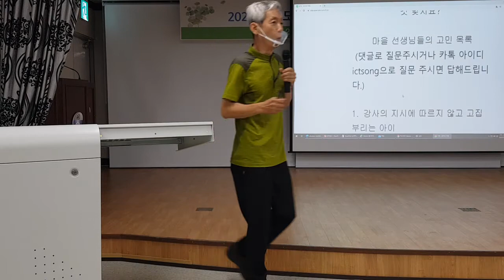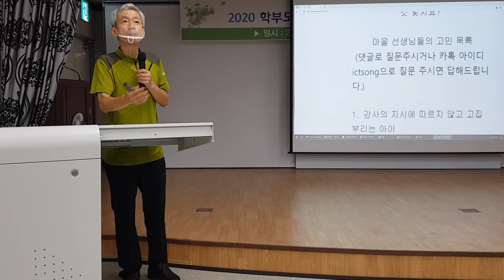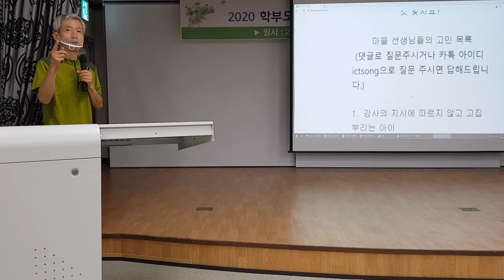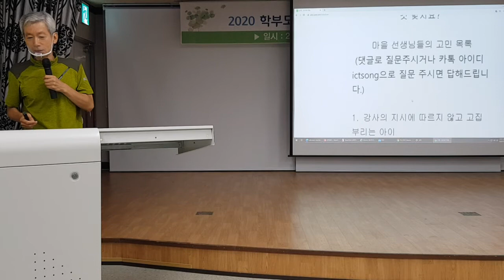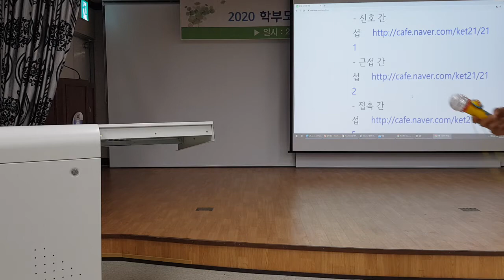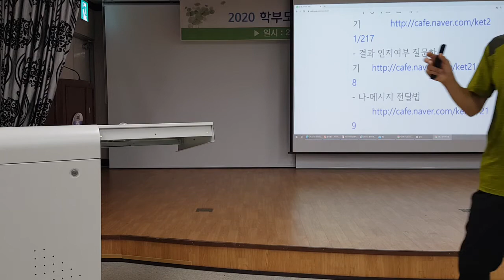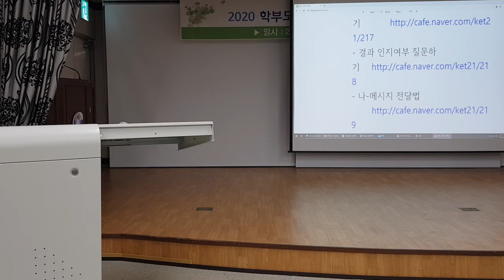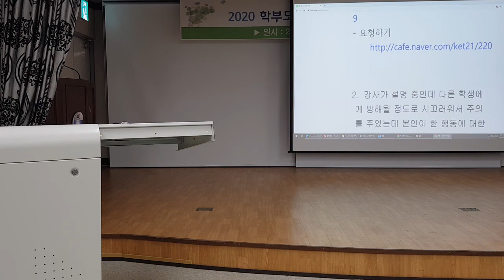낯선 행동 1 인제교육지원청 마을교사 편